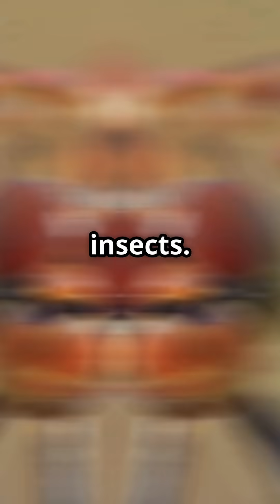Nature’s Drone That Predicts the Future_ Dragonfly